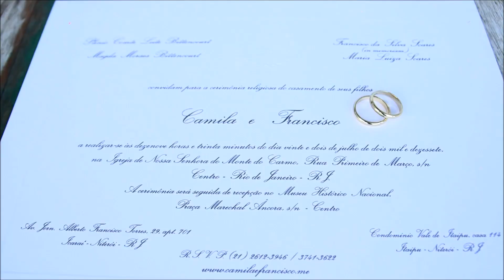Camila e Francisco - História de Casamento #102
♥ Camila e Francisco decidiram trocar alianças após seis anos de namoro e ela se descobriu uma noiva muito prática. O Museu Histórico Nacional e o vestido da Lethicia Bronstein eram certezas. O casamento foi muito animado, com shows da banda Jamz e do grupo de pagode DDP Diretoria. Vem saber mais e se inspirar no TV Noivas!

Alguns fornecedores { Filmagem: Set Digital | Fotografia: Renato Moreth | Ar condicionado: DRB Ar Condicionado | Bufê: Marias e Amélias Eventos Gastronômicos | Decoração: Christina Lips | Doces: Brigadeiros Fabiana D’Angelo | Paisagismo: HortoArt}

♥ TV Noivas e EuAmoCasamento.com são produções da equipe de jornalismo da revista Noivas Rio.